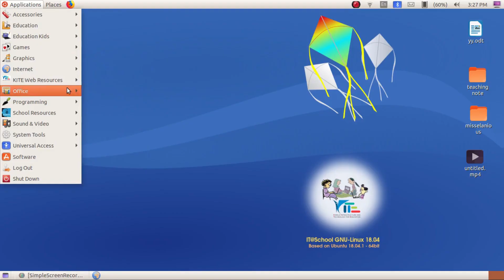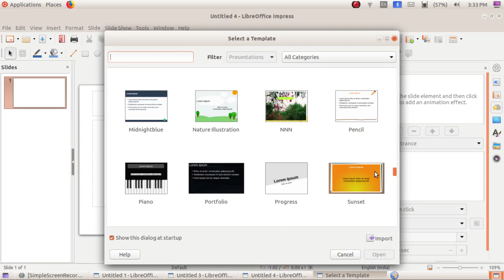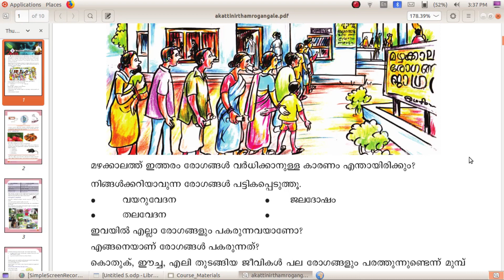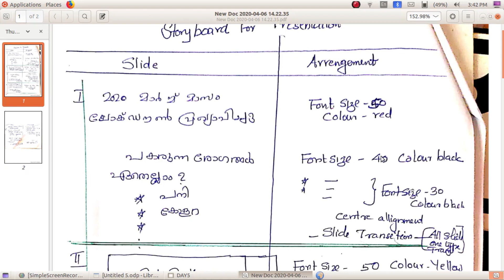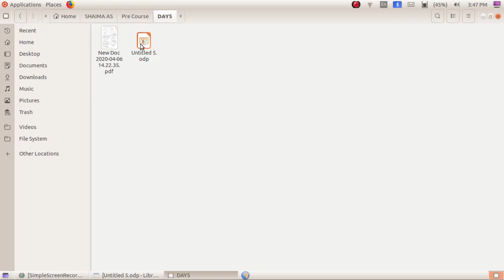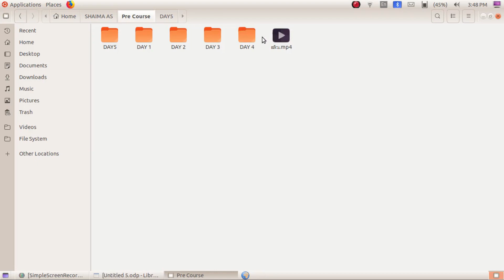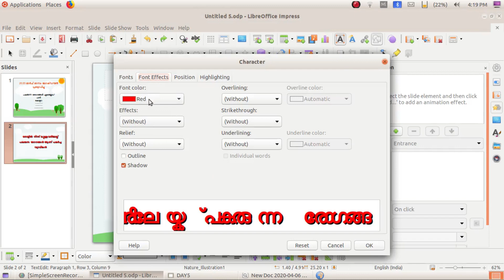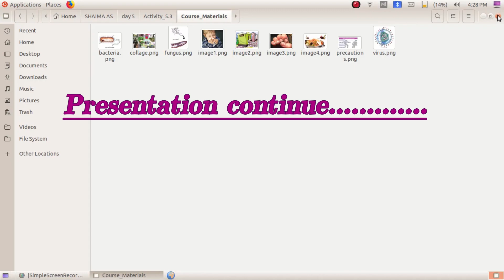LIBREOFFICE IMPRESS - Story board and Slide preparation \ICT Pre Course - സമഗ്ര 5.1\\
How to create a story board for presentation?
 Presentation  സമയത്തു storyboard  തയ്യാറാക്കി presentation prepare  ചെയ്യുന്നതാണ് ഉചിതം .  ഇ വിടെ എങ്ങനെയാണു storyboard  തയ്യാറാക്കി presentation  ചെയ്യുന്നതെന്ന് വിശദമാക്കുന്നു.